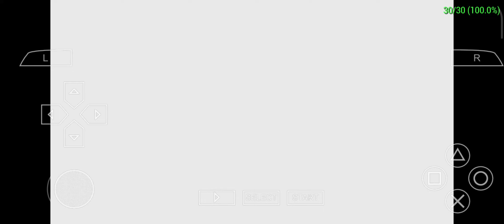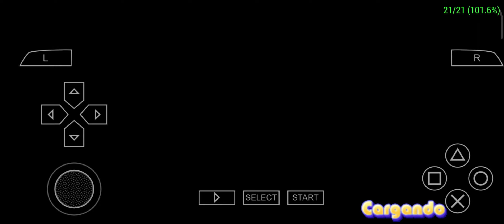Ape Academy PPSSPP emu